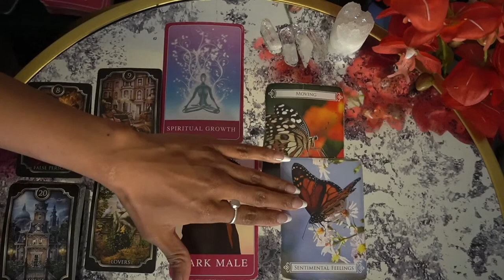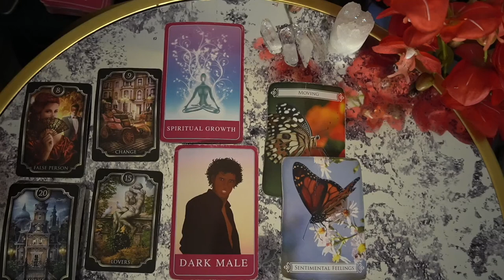CANCER NOV '21 OMG! GET IN HERE CANCER!